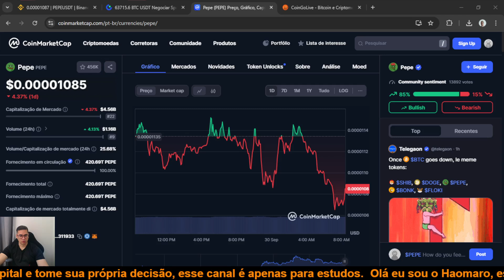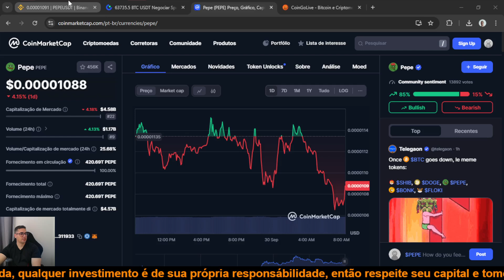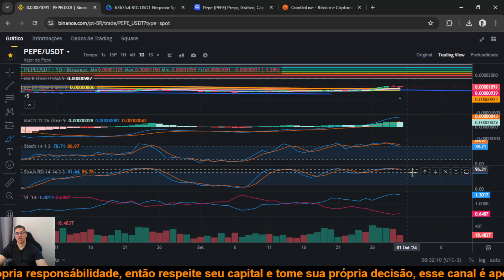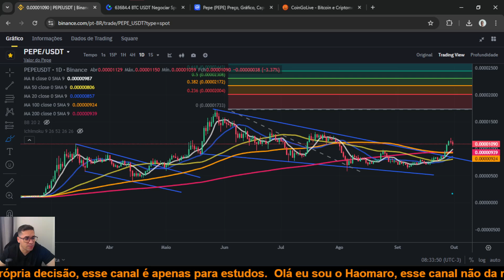Pepe Coin PEPE faz pullback junto com o BTC porém mantém padrões de reversão para alta!